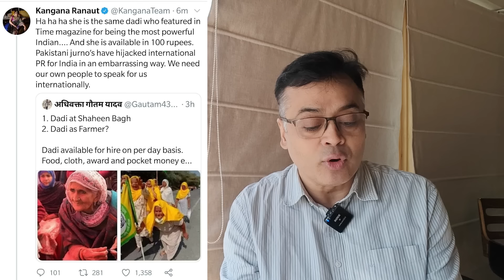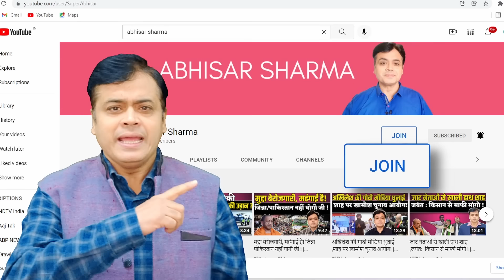कंगना को चांटा मारने पर जश्न क्यों?